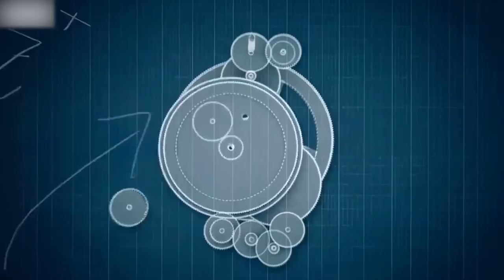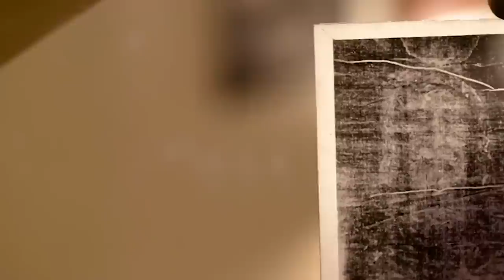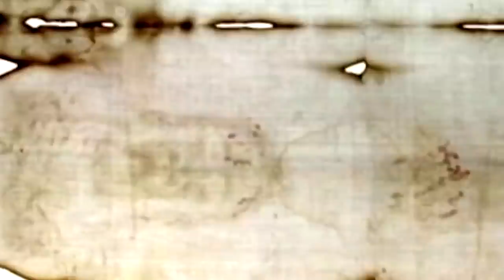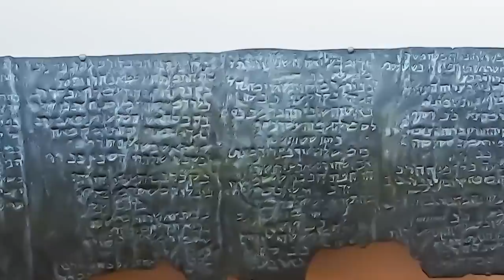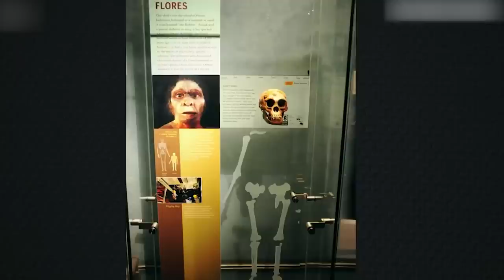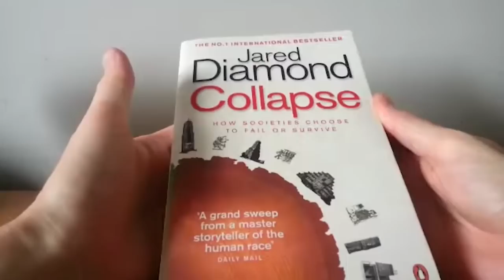Nobody Knows Who Built These Structures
We like to think we have the answers to everything, or at least that’s what our parents tell us. But the world is still a complete mystery, and we actually don’t know as much as we think we do. Each country seems to have something they just can’t explain. From Stonehenge to the disappearance of ancient civilizations, here are 20 strangest discoveries found on Earth.